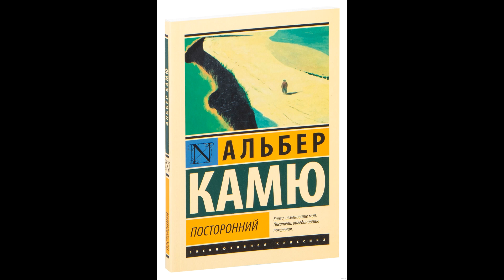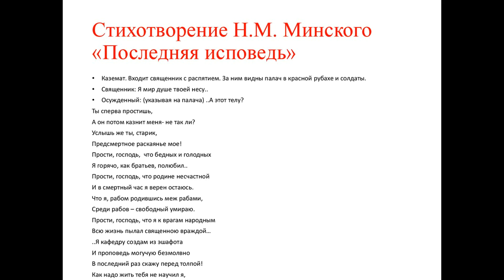История песен группы Ария № 1. Ночь короче дня